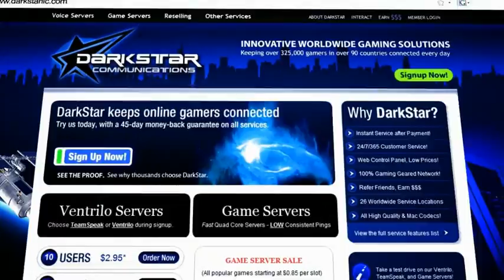Canvas by VILLAGE